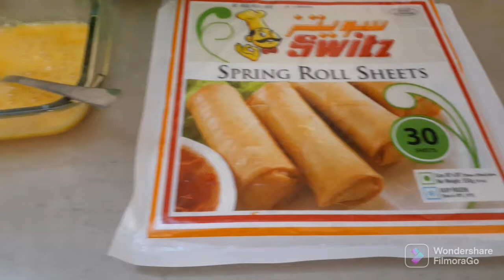Buffalo Chickenرول جبنة دجاج بافلو Cheese 🧀 Pasta Roll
Bismillah:

Ingredients for pancake:

Flour One cup
Two Egg 🥚
1/1/2 Half Cup Flour
1 Tsp Salt 🧂

Bread 🍞 Crumbs
3 Eggs 🥚 Beaten

Ingredients for Filling:

Shredded 🐔 (250 GM)
1 Small Chopped Onion 🌰
Ginger & Garlic paste     1 tsp
Salt 🧂 n  1 Tsp
Black ⚫ pepper 🌶 c Crushed   1Tsp
Green  hillies 2 Chopped
Boiled Macaroni       1 Cup
Carrot Julienne          1 Cup
2   Onion 🌰 thin Sliced
Green capsicum  1  Cup (cubed)
Spring Onion 🌰 Chopped 2 Tbsp
Soya Sauce      1 Tbsp
Sriracha Sauce 3 Tbsp
Sweet Chilli 🌶 Sauce 2 Tbsp

Method:

Stir onion for 3 - 4 mins in oil until transparent
Cook chicken for 5 - 8 mins
Add ginger and garlic paste than
add sauces, salt stir for 2 min.
Then removed from stove, add  macaroni,vegetables,
 cheese, green chillies, coriander leaves, and spring onion 🌰.

Give it a rest for an hour.

Dip it in the beaten eggs and then roll in the breadcrumbs.
Brush it up with oil.

From here on you can do three things:

.) Deep fry or fry in oil
.) Bake it in an oven at 200 degree Celsius for 15 mins
.) Fry in an air fryer at 200 degree Celsius for 10 mins (the most healthiest option).

Alhamdulliah.

بسم الله:

مكونات الفطيرة:

كوب طحين
بيضتان 🥚
1/1/2 نصف كوب طحين
1 ملعقة صغيرة ملح
الماء 💧 على النحو المطلوب

خبز 🍞 فتات
3 بيضات 🥚 مخفوقة

مكونات الحشوة:

مبشور 🐔 (250 جم)
1 بصلة صغيرة مفرومة 🌰
معجون الزنجبيل والثوم 1 ملعقة صغيرة
ملح    ن 1 ملعقة صغيرة
أسود ، فلفل ، ج ، مطحون 1 ملعقة صغيرة
2 هيليز خضراء مقطعة
أوراق الكزبرة 🍃 2 ملعقة كبيرة
زيت 2 ملعقة كبيرة
معكرونة مسلوقة 1 كوب
نصف كوب جبن موزاريلا
جبنة شيدر نصف كوب
جزرة جوليان 1 كوب
2 بصل مقطع رقيق
1 كوب فليفلة خضراء (مكعبات)
بصل أخضر مقطع 2 ملعقة كبيرة
صلصة الصويا 1 ملعقة كبيرة
صلصة سريراتشا 3 ملاعق كبيرة
فلفل حلو - صلصة 2 ملعقة كبيرة

طريقة:

يُقلب البصل لمدة 3-4 دقائق في الزيت حتى يصبح شفافًا
يُطهى الدجاج لمدة 5 - 8 دقائق
أضف الزنجبيل ومعجون الثوم من
تضاف الصلصات ويقلب الملح لمدة دقيقتين.
ثم يُرفع عن الموقد ويضاف المعكرونة والخضروات
 جبنة ، فلفل أخضر ، أوراق كزبرة ، بصل أخضر 🌰.

إعطائها قسطا من الراحة لمدة ساعة.

اغمسها في البيض المخفوق ثم دحرجها في فتات الخبز.
نظفها بالزيت.

من هنا فصاعدًا ، يمكنك القيام بثلاثة أشياء:

.) قلي عميق أو قلي في الزيت
.) اخبزيها في فرن على حرارة 200 درجة مئوية لمدة 15 دقيقة
.) قليها في مقلاة هوائية على حرارة 200 درجة مئوية لمدة 10 دقائق (الخيار الأكثر صحة).

الحمد لله.